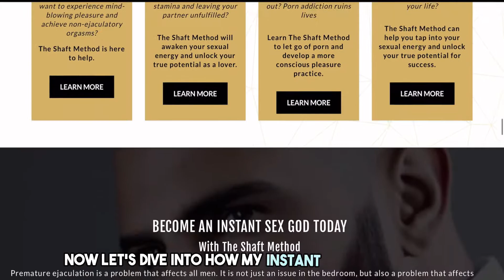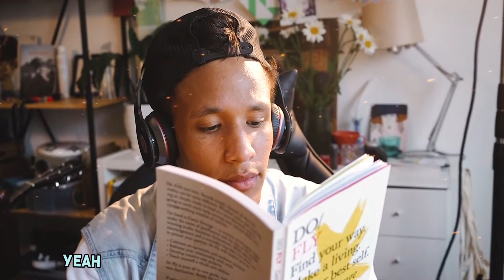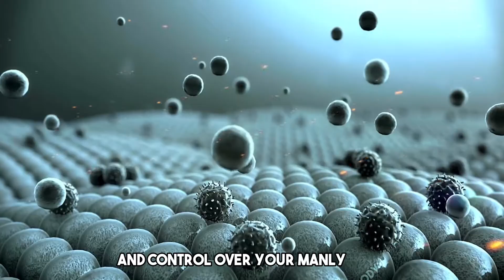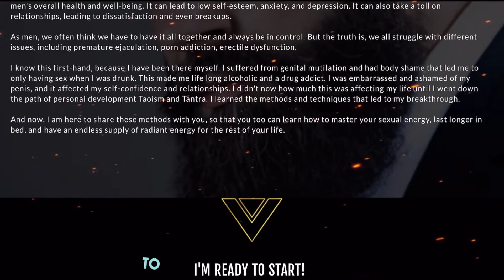Become the Man Women Want: The Secrets to Self-Mastery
"We can cure all addiction with human connection.
We can overcome depression and anxiety by becoming present.
And heal loneliness by finding the one. Ourselves.”

OR UPGRADE FOR MORE FEATURES:
$97 per month Upgraded offer: